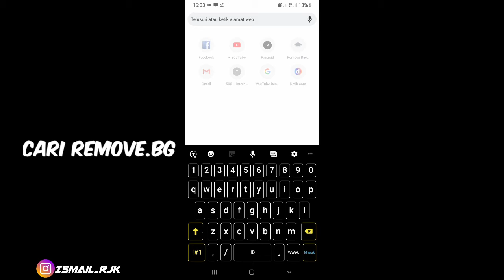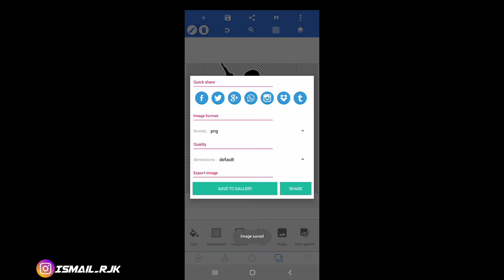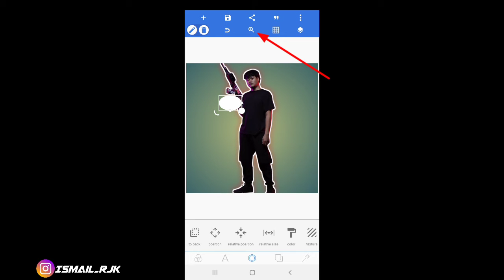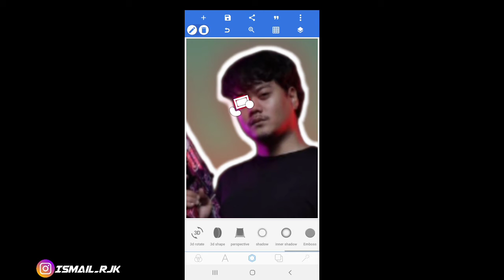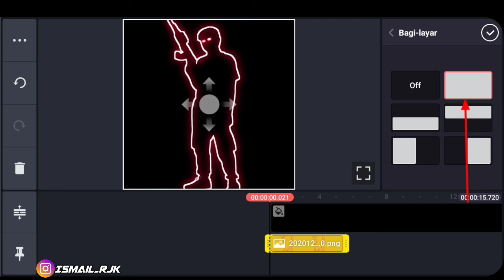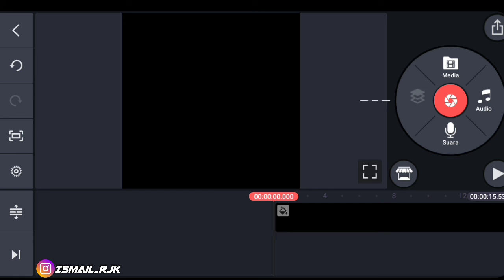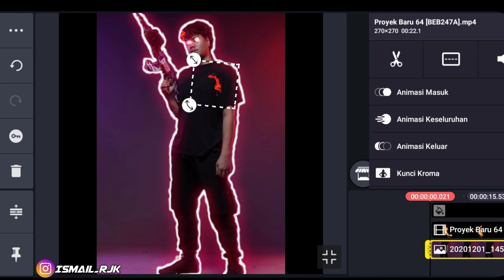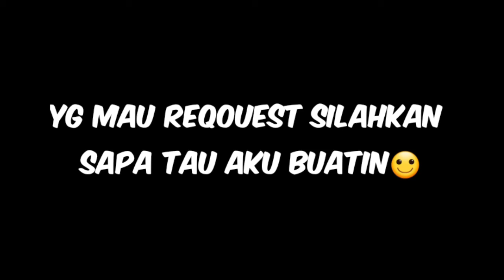CARA MEMBUAT EFFECK SABER MATA API DI ANDROID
🔵KINEMASTER PRO.

🔵PIXELAB.

🔵WEB.REMOVE BG.

THANKS FOR WHATING